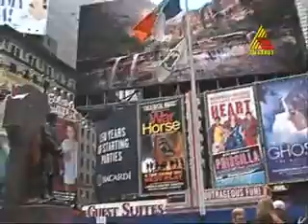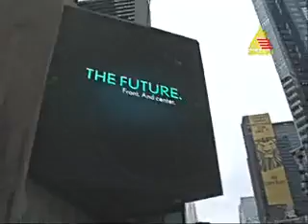Bombat Bhojana 06/08/12